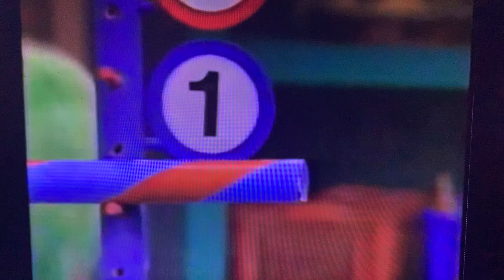Barney & Friends Season 2 Ep 10 Look At Me I’m 3 Number Limbo